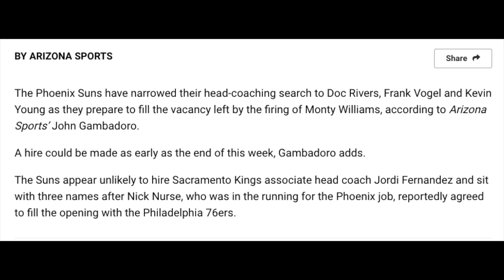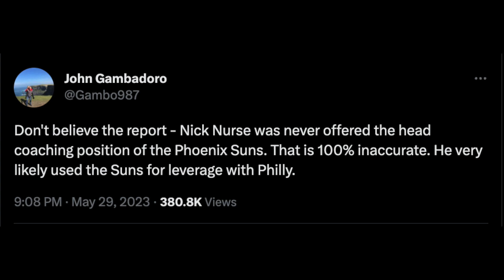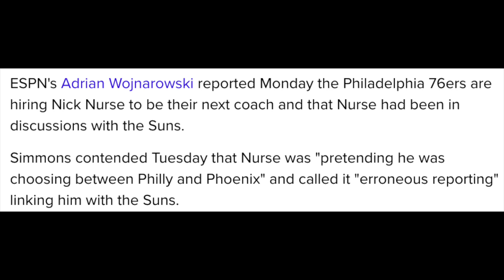Phoenix Suns Head Coaching Search Down To 3 Candidates (My Thoughts)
The Phoenix Suns have narrowed their head-coaching search to Doc Rivers, Frank Vogel, and Kevin Young according to Arizona Sports’ John Gambadoro. A hire could be made as early as the end of this week, Gambadoro adds. Here are my thoughts. Who do you think the Suns will hire and WHY?!?!?

“I think overall there’s a very major officiating problem throughout the entire league…I think it’s just an overall consistency problem within the NBA, honestly.”

Suns Geek and Lakers fan Reliable Rants give our thoughts and reactions to the poor/questionable officiating during the Suns/Lakers game. We react to Monty Williams "mic drop" after calling out the officials. We also talk about the greatest player ever, Austin Reaves.

More Suns Geek videos!

Here’s what you missed during the Phoenix Suns preseason (Skit) This video is for fun.